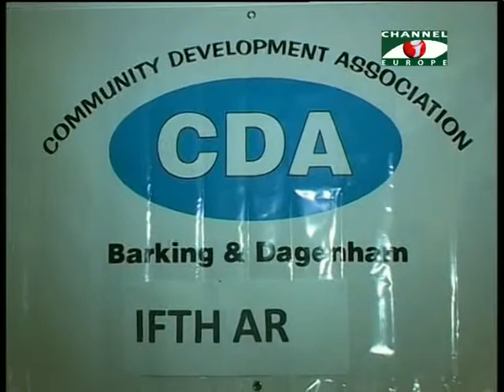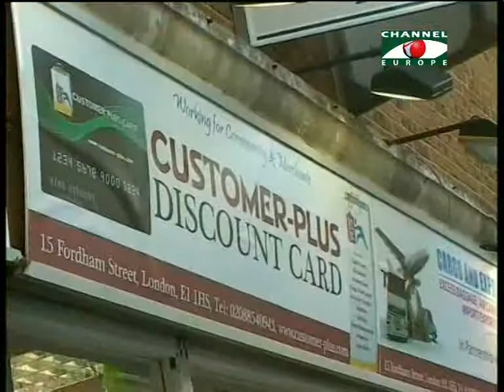Amader Khobor 180614